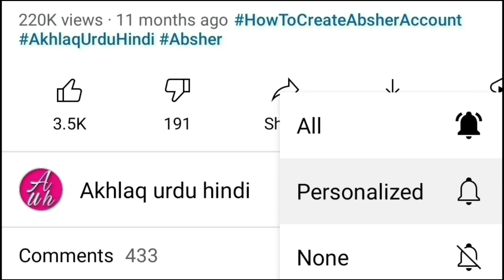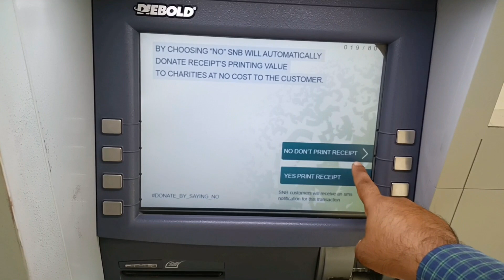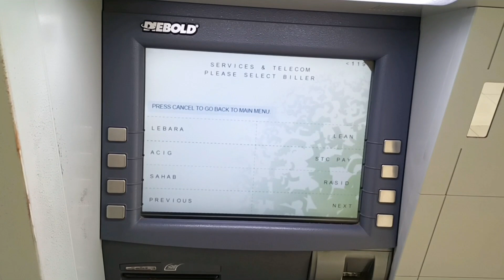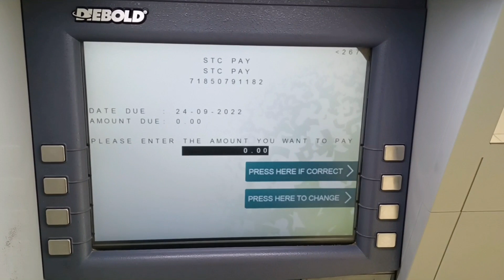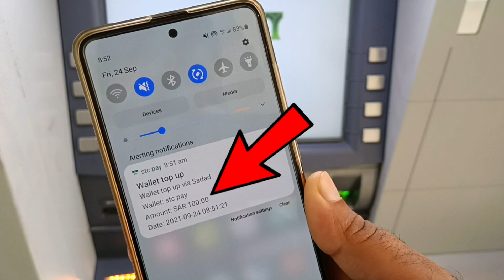Snb Atm Machine Se Stc Pay Me Paisa Kaise Transfer Karen | Ncb To Stc Pay Money Transfer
Snb atm machine se stc pay me paisa kaise transfer karen | ncb to stc pay money transfer | is video me ye bataya gaya hai ki snb atm machine se stc pay me paisa kaise transfer karen